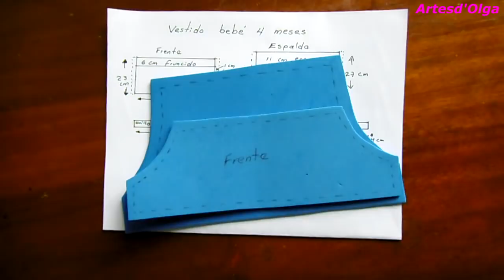Cómo confeccionar un vestido con bordado a mano - nido de abeja o punto smock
Hola! Confeccionaremos un vestido con bordado a mano  en la faldita y nido de abeja o punto smock en la pechera.
Es un sencillo pero hermoso vestido para bebé de cuatro meses, de esta manera también se puede confeccionar vestidos para niña de cualquier edad.

L@s invito a que coloquemos a trabajar nuestra imaginación elaborando este tipo de bordado para decorar los vestidos para las niñas.

Espero que les guste el video!!! Muchas gracias por su apoyo.

Si te ha gustado este video
Para que sigas viendo mis próximos videos.